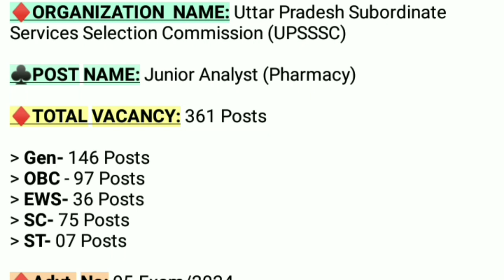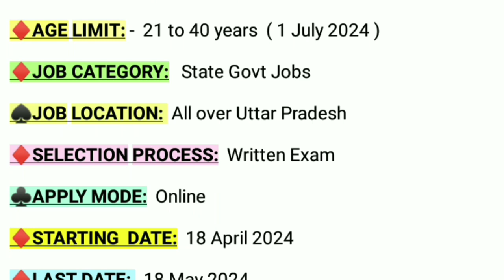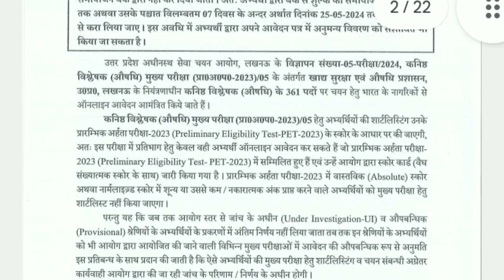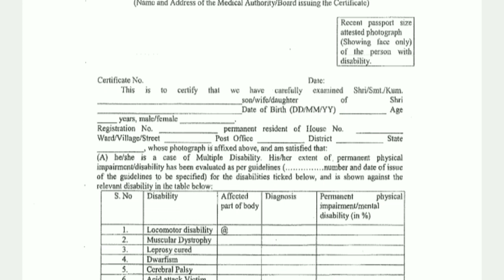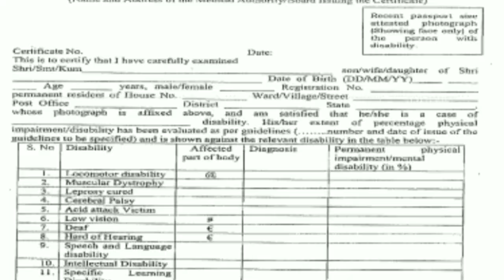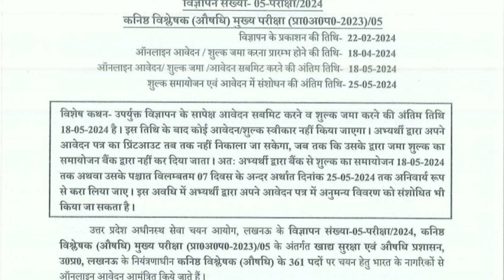Upsssc Junior Analyst Medicine Recruitment 2024 | UP Govt job Vacancy 2024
10 Pass Job Notification 2024
12 PASS Job Vacancy 2024